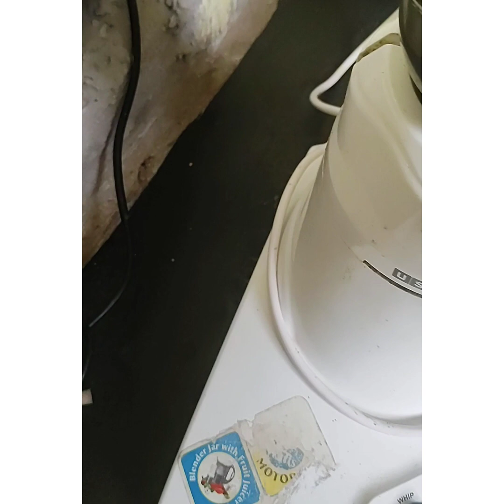Mutton Kossa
Anamika's passion#Mutton kossa#Dry mutton